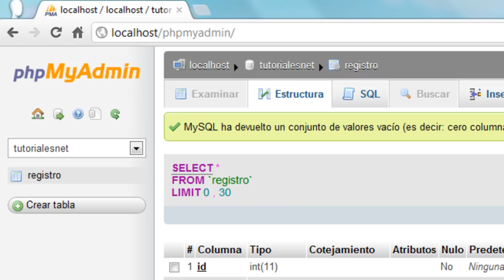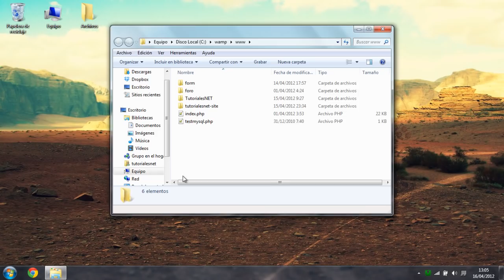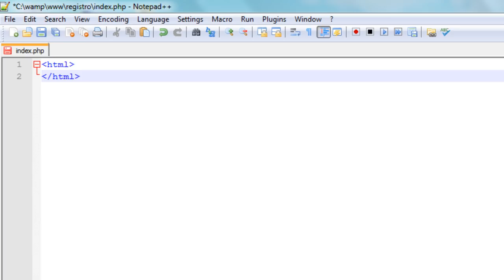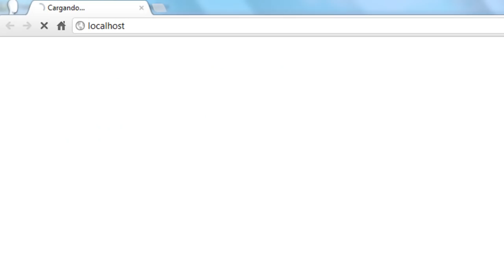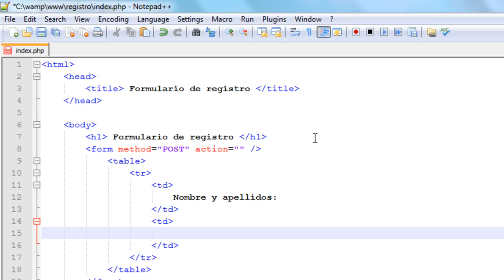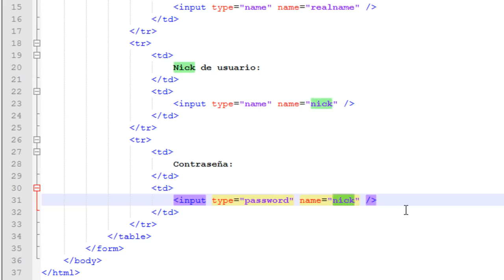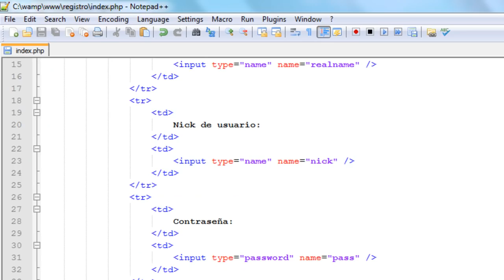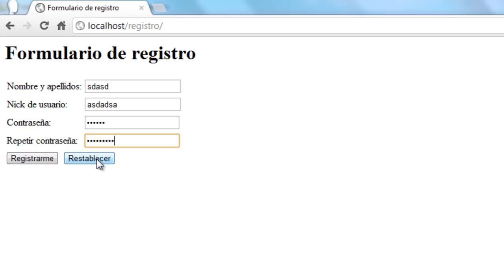Formulario de registro con php y MySQL - Parte 2/3 | TutorialesNET